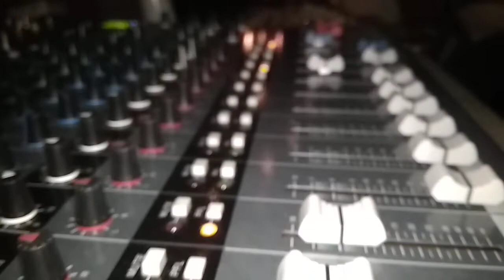Sound check 2021/2022